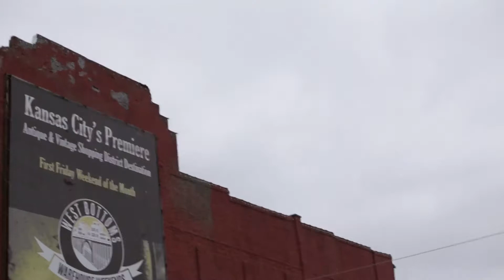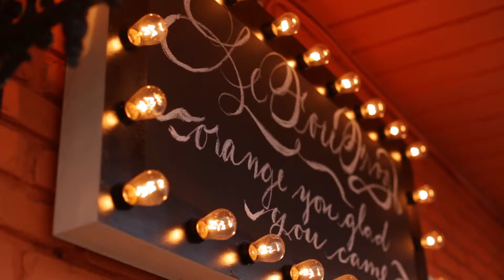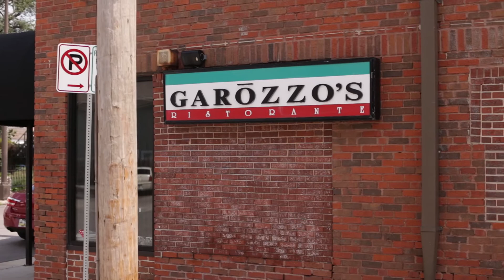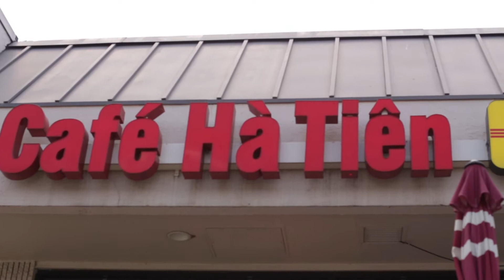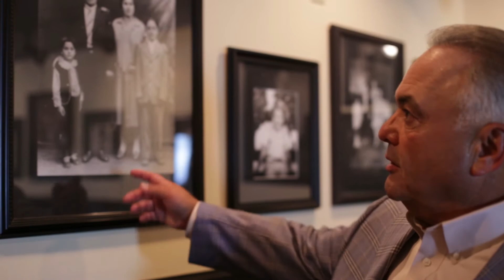Welcome to KC Linked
Our vlog will give you an up close and personal introduction to our KC Linked Partners as well as a peek into some of Kansas City's most fabulous homes.